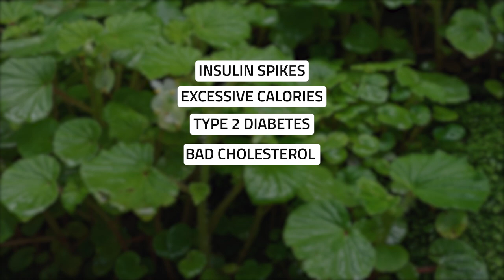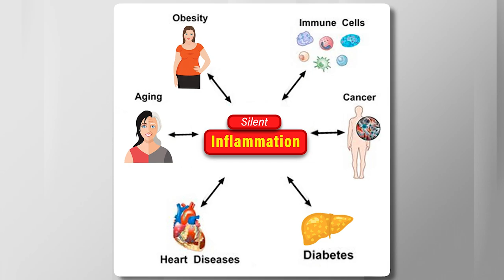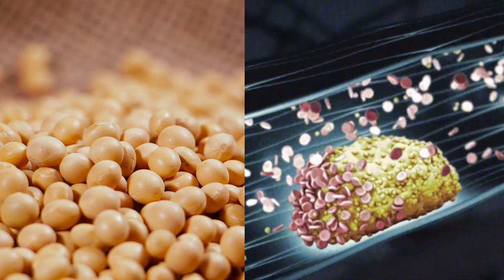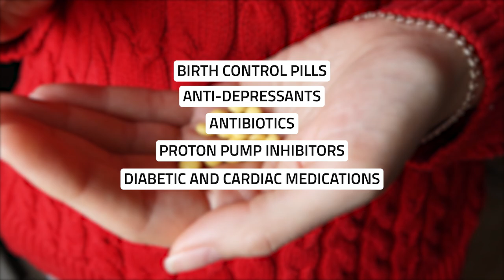5 Bad Habits That Make Heart Attacks; Prevention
Certain food and drinks are bad for your heart. Change these habits to prevent heart attacks. ♥️ 👀 Next: 5 Habits That Make You Sick ♥️ Try Dr. Liu's Supplement

Welcome to Dr. Liu M.D.

VIDEO TOPICS:
00:00 - Intro, Heart Attacks
00:25 - Caffeine, Side Effects & Inflammation
01:40 - Energy Drinks & Dangers
02:10 - High Blood Pressure, Causes & Consequences
03:10 - Leafy Greens & Beans, Electrolytes and Inflammation
04:24 - Whole Food Fiber & Benefits
08:00 - Exercise, Sleep & Cardiac Stress